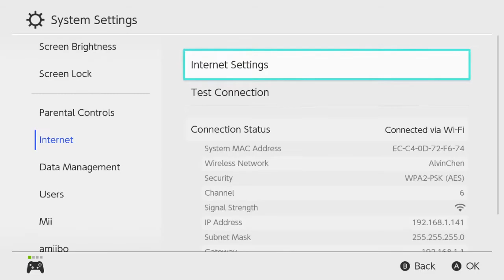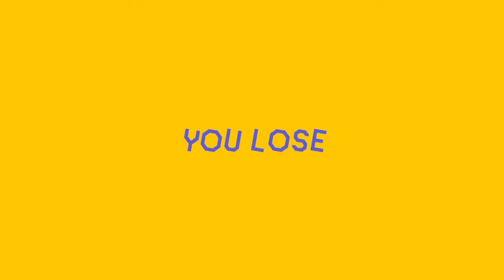Road to pink S+ Part 1 Super Mario Maker 2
In this first episode series, the series where I'll be reaching rank pink S+, that's my goal! And apologies for the lag sometimes.